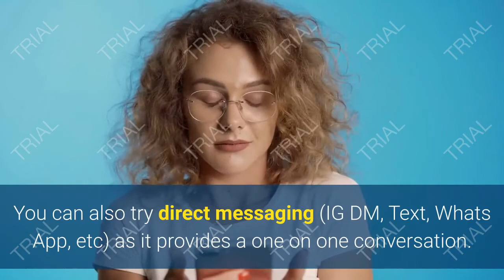InstantDollars Lets You Make LEGIT Money From Your Social Media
Make money online with InstantDollars. InstantDollars pays you for referring friends and family to their website. You can earn up to $10 per referral. Want to know why it works and where the money comes from?